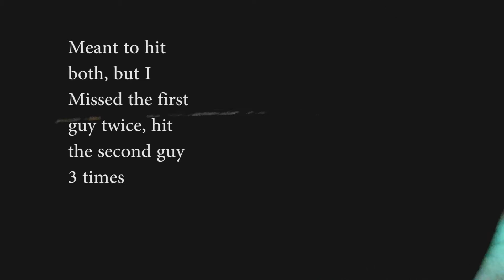Reddit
The name's grown on me; so lets do it.
Airsoft gameplay from buffalo battleground.

 If you dislike, so be it, but comment why bc im curious :P
Song- Protein
Artist- Bones